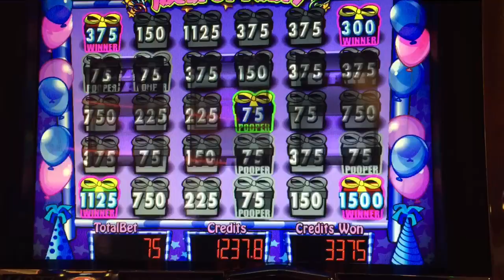Jackpot Party slot- Max bet bonus!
Nickel denom || $3.75 Max bet || Played at Talking Stick casino